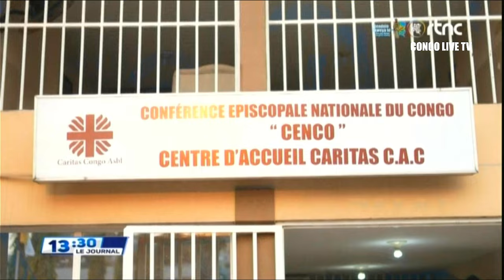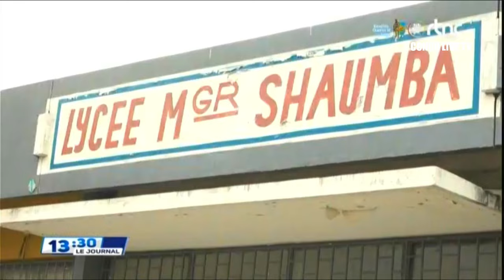🔴RDC : SUIVEZ LE GRAND JOURNAL DE CE LUNDI LE 24.06.2024 RTNC EDITION 13H30